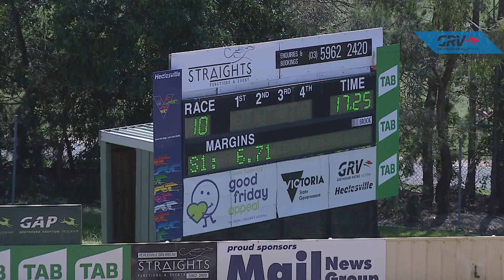HVL FRI 22 NOV 19 R10